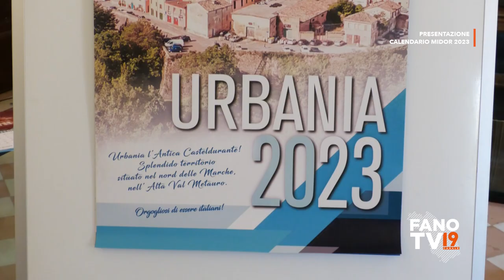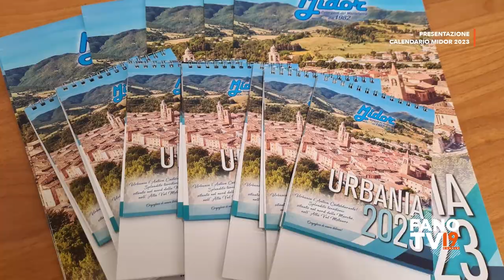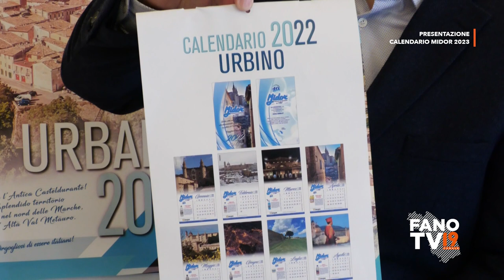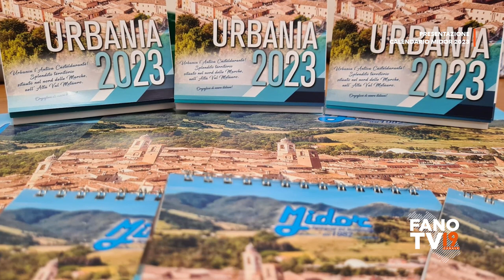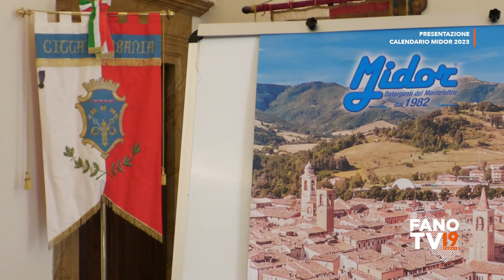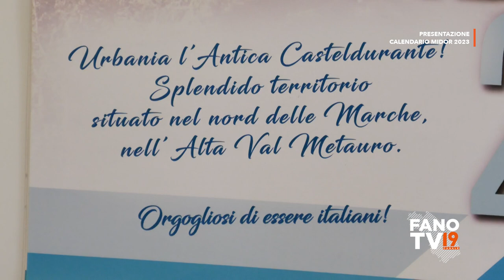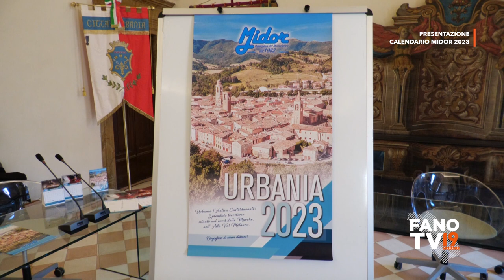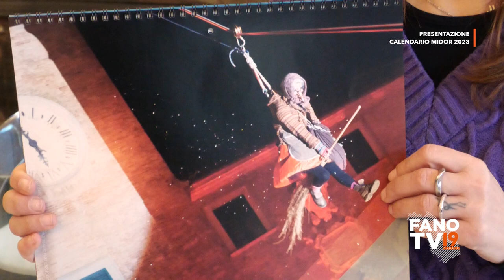Presentazione Calendario Midor 2023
Urbania
23 dicembre 2022